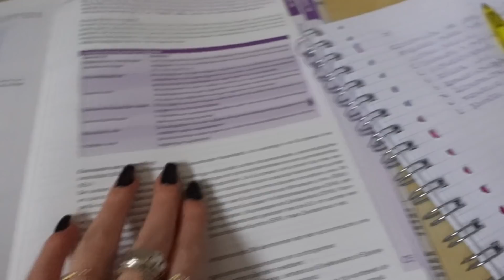ALLEEN MAAR LEUKE, MAAR SPANNENDE DINGEN DOEN weekvlog 71 ࿎ Jade Anna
POSTADRES
Content Icons
Jade van Vliet
Herengracht 141
1015 BH amsterdam

FILMEN:
camera: Canon EOS 750D
vlogcamera: Sony ZV1
editing: Final cut pro X

JADE ANNA:
Hi ik ben Jade en vind het leuk om tegen een camera te praten. Mijn video's zullen vooral bestaan uit weekvlogs en fashion & beauty gerelateerd. Vind je mijn kanaal leuk?
xo Jade